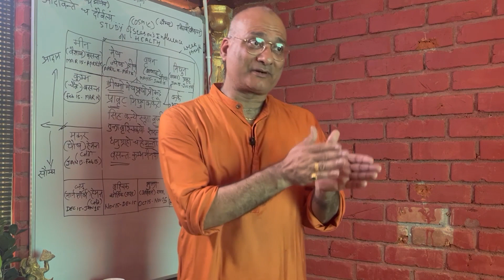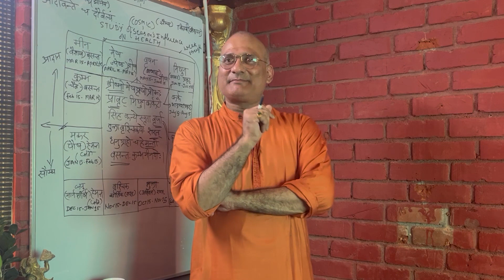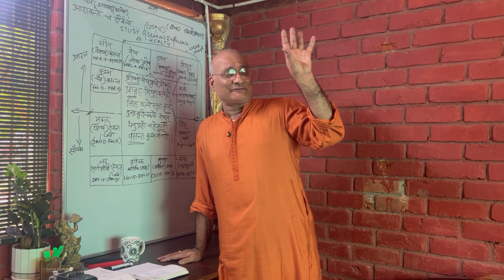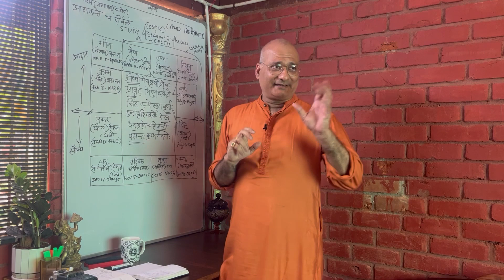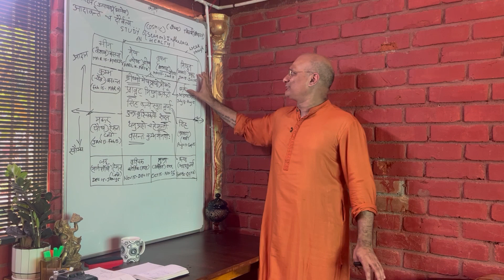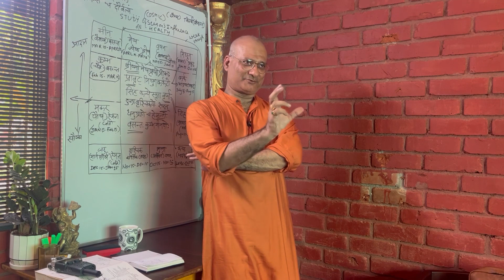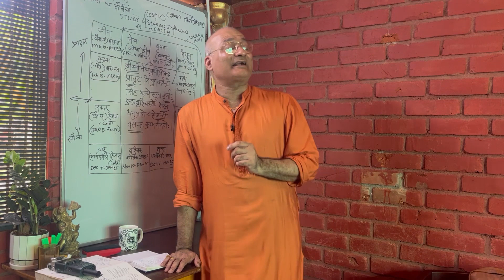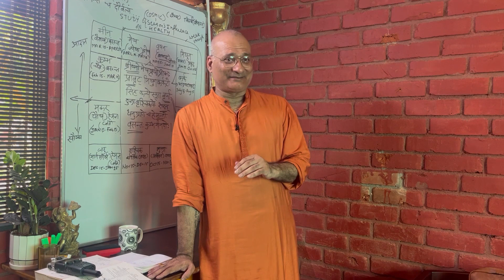Vasanth Panchami a unique festival to protect health in “Ritu Sandhi”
When one Season ends and another season starts, its considered as “Ritu Sandhi” a time of seasonal buffer. Previous season is not yet over but new seasons influences are observed. This period is prone to diseases.
When winters is at edge of completion and initiation of spring going to happen, that is very sensitive time fot when kapha can block various channels in body. Basant Panchami is a day when this season buffer period starts. To remove manifestation of diseases this festival is celebrated .

GOSVAL
Maitreya Ayurveda Ashram
- Temple of Total Health, A Clinical Wellness Hospital